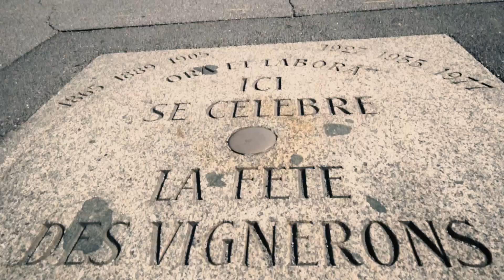Les hommes et les femmes de la Fête des Vignerons 2019, Portraits de Francine & Gianni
Découvrez les portraits de Francine et Gianni, tous deux bénévoles à la Fête des Vignerons 2019.